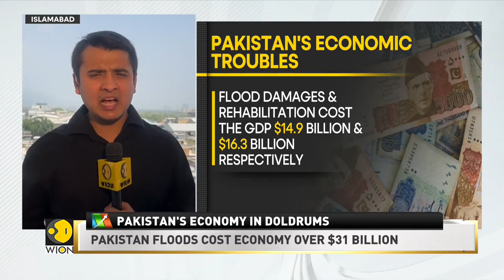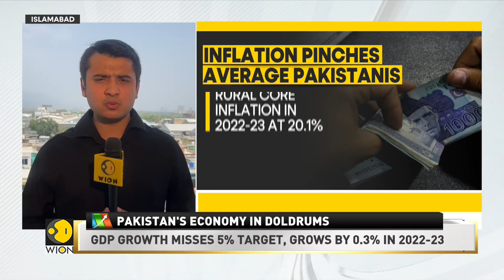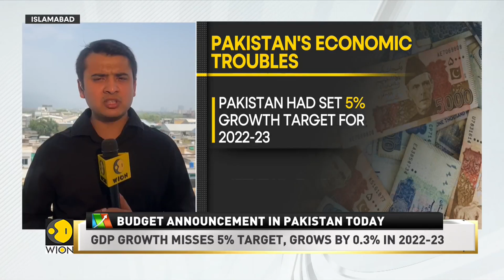Pakistan Economic Survey: GDP growth misses 5% target, grows by 0.3% in 2022-23 | WION News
Cash-strapped Pakistan's economy is in the doldrums and data from the country's economic survey a day before the country's budget proves that fact. In fact, the country's economy failed to achieve any of the targets it set out in 2022-23. Pakistan's GDP growth rate crashed to 0.3% in 2022-23.